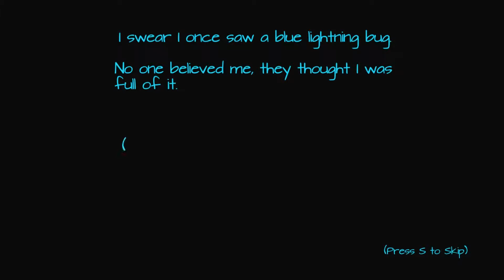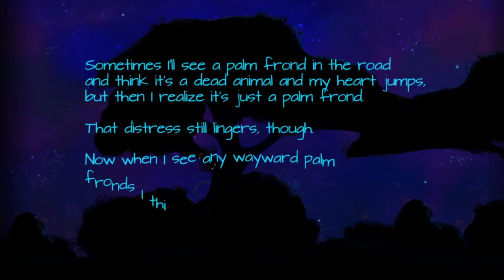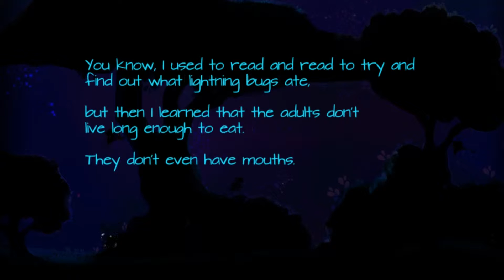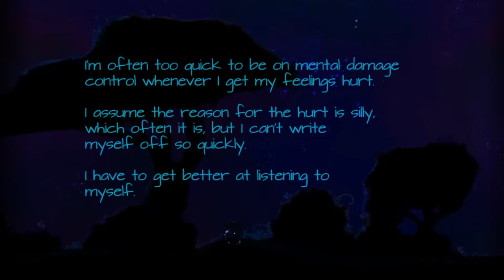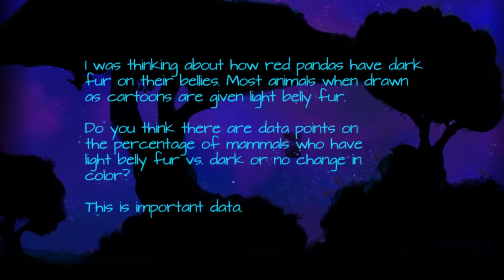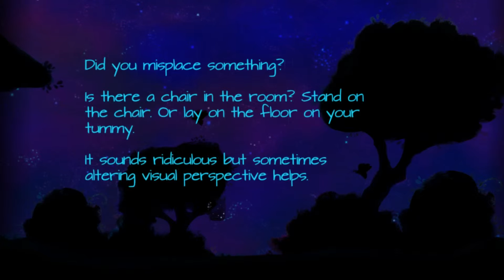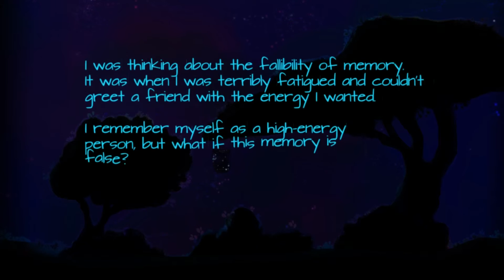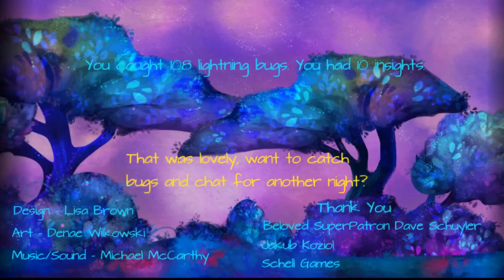RELAXING WITH A FRIEND AND CATCHING FIREFLIES! - IMAGINAL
Imaginal is a relaxing game about chilling out and spending time with a friend. Catch fireflies in a beautiful wooded area and occasionally receive insights from our friend Lisa. This is a super pretty and chill game that takes about 7 mins to play per night. I hope you guys enjoy listening to me ramble for a bit, this game is great for that!

Imaginal is a singleplayer game about catching lightning bugs and hanging out with a friend. Catch a lightning bug when it is lit by clicking on it. If you catch a blue bug you will get an insight!